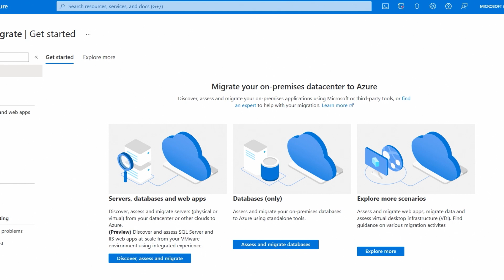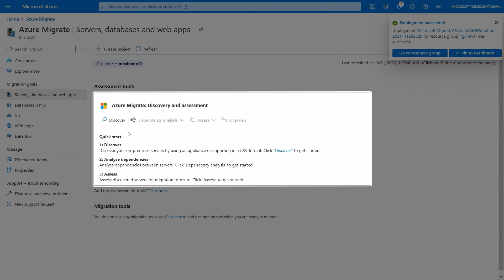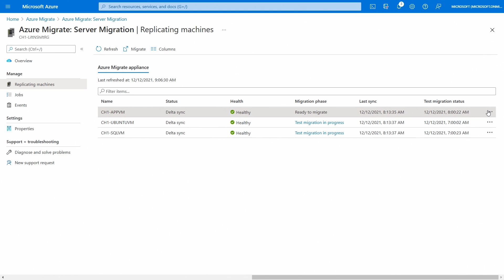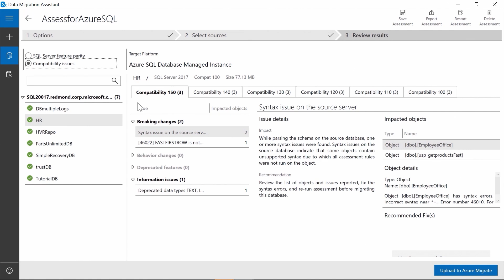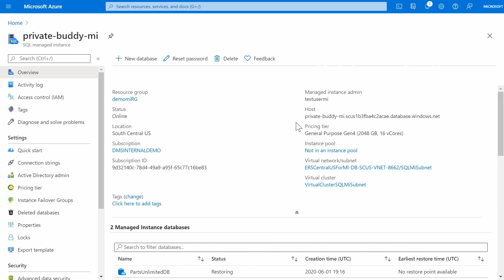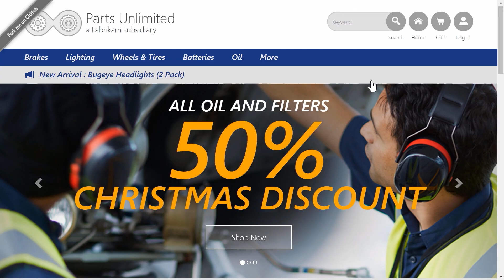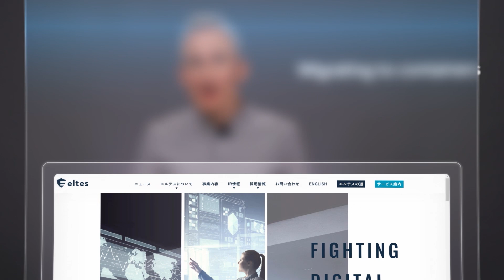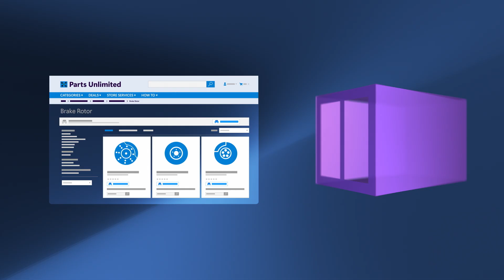Cloud Migration - Options for virtual machines, databases, web apps and containers explained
Options for migrating and modernizing almost any workload as you move it to the cloud in Azure. The act of migration, whichever path you choose, whether infrastructure as a service or platform as a service, opens the door to the modernization of your workloads. The Azure Migrate experience is designed to be a central place to track your progress as you move to the cloud. Join Matt McSpirit, Microsoft Azure Senior Product Manager, as he shares essential things to know as you go down your migration and modernization path, along with real-world examples.

Numerous programs and tooling experiences for migration and modernization come together in the free Azure Migrate tool, as the hub for large-scale migration of your servers, databases, web apps, and even virtual desktop infrastructure. This includes streamlined discovery of the resources you want to migrate, assessment of their readiness for migration, along with the act of migration itself. Additionally, built-in extensibility with popular existing toolsets help to ease your learning curve.

► QUICK LINKS:
00:00 - Introduction
01:05 - Virtual Machines
04:16 - Database migration
06:33 - Web app migration
08:07 - Wrap up

For hands-on assistance for your project from experts, check out our Azure Migration and Modernization Program

Find out more about how Celcom used the migration process

Check out how Capita Reading Cloud migrated 10,000 databases with just one person at the helm